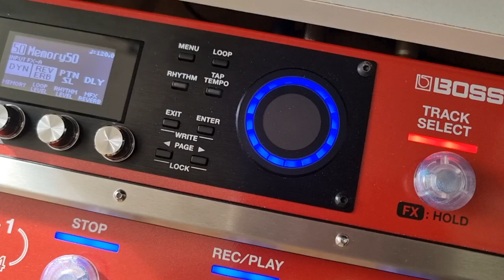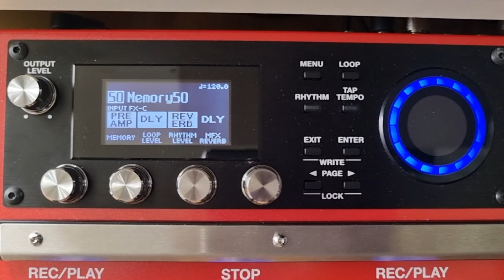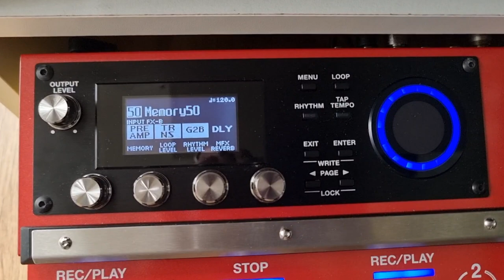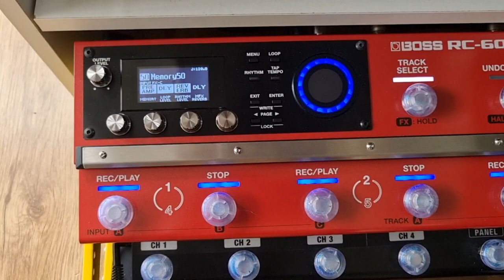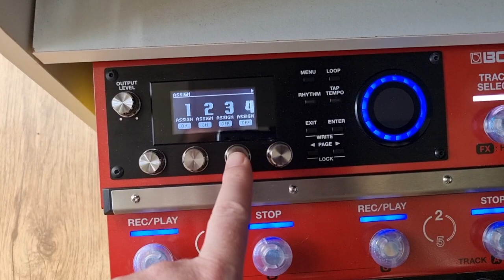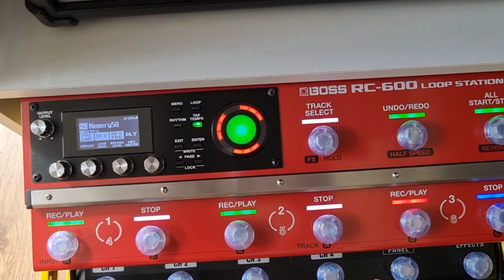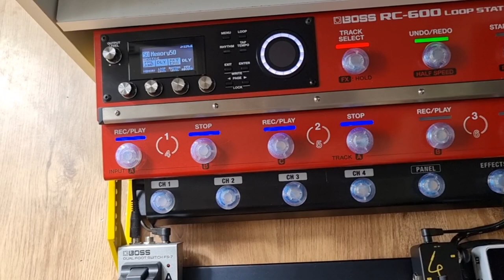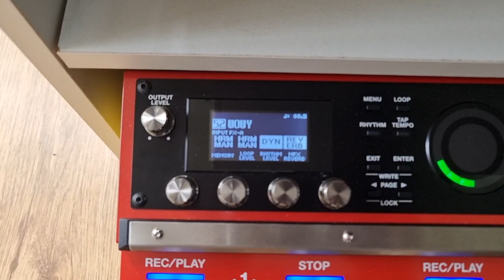How to SEAMLESSLY Switch between Banks of FX!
Check out ALL of the equipment that I currently use for my live looping set up on my Throne Storefront

Here is a complete list of everything that I currently use, with separate links for you to make your purchases...

PEDALBOARD
NU-X BUMBLEBEE PEDALBOARD (Large)

PEDALS / ACCESSORIES
BOSS RC-600
BOSS FS-7 DUAL FOOTSWITCH
SONICAKE ABY SWITCH
POLYTUNE 3 MINI
M-AUDIO EXPRESSION PEDAL
BOSS GA-FC Foot Controller
SONICAKE Daisy Chain
3M Dual Lock Tabs

FOOTSWITCH TOPPERS
SONICAKE Footswitch Topper(Amazon UK link)

GUITAR ACCESSORIES
BOSS KATANA 100 MKII Amplifier
LEKATO Wireless System
ROLAND Black Series Instrument Cable
ELIXIR Electric Guitar Strings
ELIXIR Acoustic Guitar Strings
G7th Capo
FAST FRET

PERCUSSION
MEINL Pickup Cajon
MEINL Egg Shakers
Snare Stand

OTHER ESSENTIAL ACCESSORIES
HERCULES Mic Stand
Mic Stand ACCESSORY TRAY
Mic Stand TABLET HOLDER
SHURE SM58 Dynamic Microphone
TOURTECH Monitor/Amp Stand
Wireless MIDI System
USB Camera Adapter

In this video I show you how to automatically switch between your banks of FX, allowing you to become more efficient when building loops and to concentrate more on your performance, rather than manually switching between banks of FX. Enjoy!

Many thanks for your support and thank you to everyone who has bought me a coffee or contributing towards the channel in some way. I cannot thank you enough and it's amazing that many of you are getting so much use from this little videos!